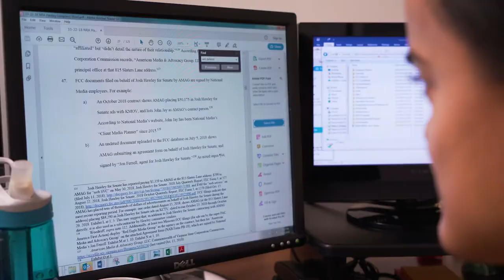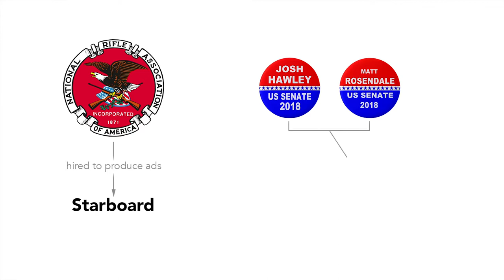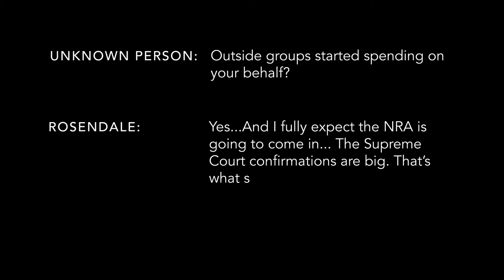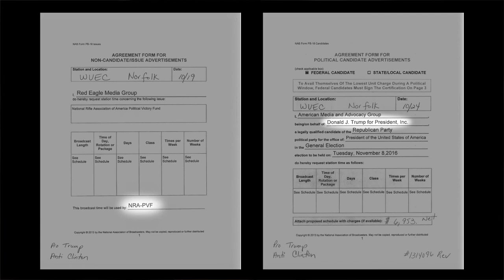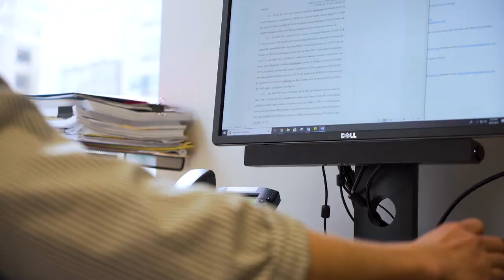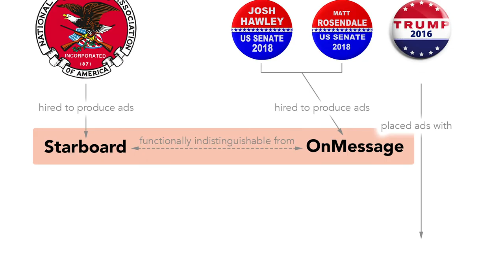No Cop on the Beat: Inside the NRA's Illegal Coordination Scheme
The NRA’s complicated scheme had the effect of evading campaign contribution limits and shielding millions of dollars of political spending from public scrutiny.

Video: Casey Atkins/Campaign Legal Center